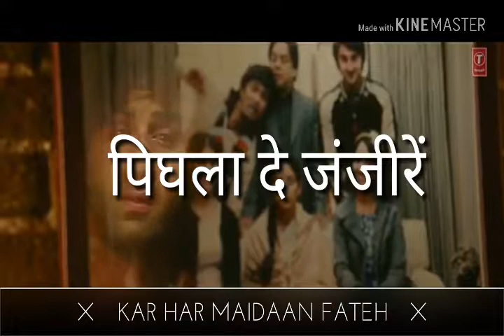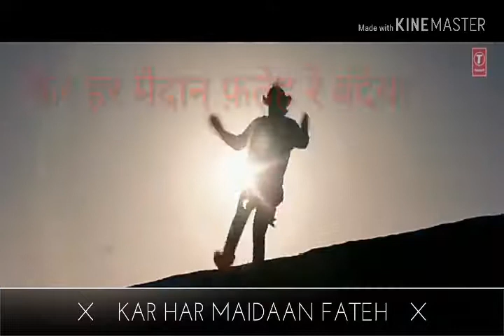कर हर मैदान फ़तेह | Motivational WhatsApp status